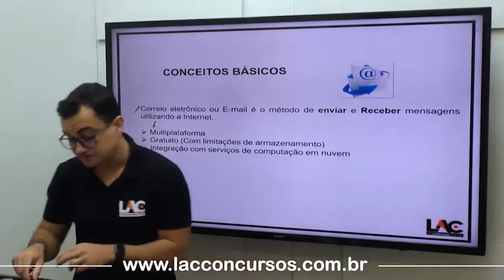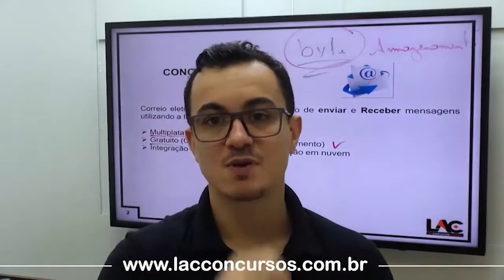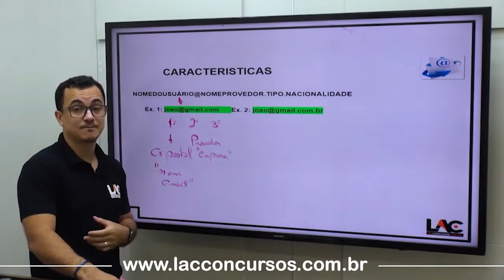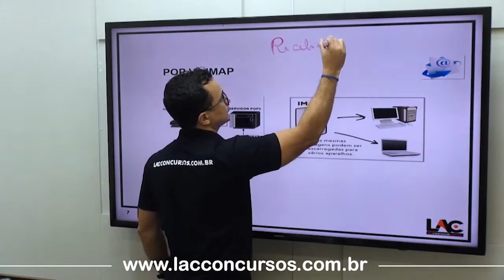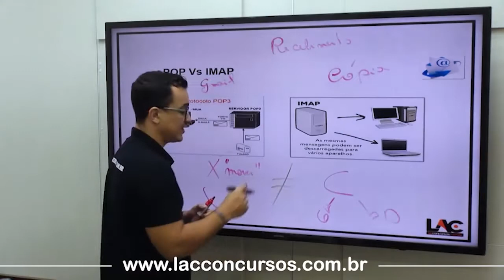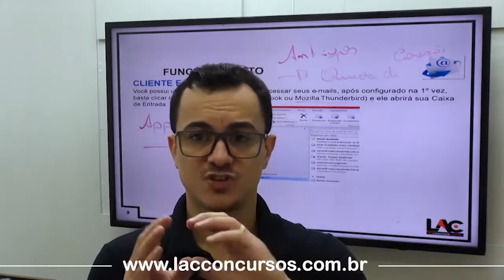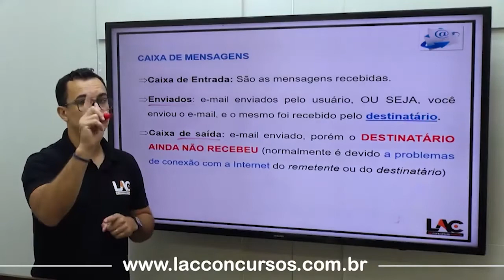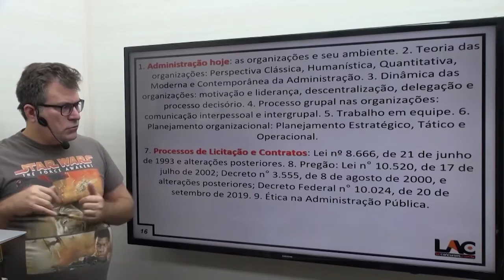IFCE 2021 - Correio Eletrônico - Informática - 28/100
Super Aula exclusiva - Informática
Destinado para o Processo Seletivo do IFCE (Instituto Federal Ceará)
👉  Cargo: Assistente em Administração / Administrador
👉  Nível: Médio e Superior

Por apenas:
💰 10 X de R$ 30,00 (Assistente em Administração)

Estrutura do Módulo:
Aula 01: Classes Gramaticais - Parte 1  - Língua Portuguesa
Aula 02: Classes Gramaticais - Parte 2 - Língua Portuguesa
Aula 03: Concordância Verbal - Língua Portuguesa
Aula 04: Concordância Nominal - Língua Portuguesa
Aula 05: Ortografia Parte 1 - Língua Portuguesa
Aula 06: Ortografia Parte 2 - Língua Portuguesa
Aula 07: Ortografia Parte 3 - Língua Portuguesa
Aula 08: Crase - Língua Portuguesa
Aula 09: Acentuação Gráfica - Língua Portuguesa
Aula 10: Tipos de Sujeito - Língua Portuguesa
Aula 11: Colocação Pronominal - Parte 1
Aula 12: Colocação Pronominal - Parte 2
Aula 13: Denotação e Conotação
Aula 14: Orações Subordinadas
Aula 15: Conjunções Subordinativas
Aula 16: Conjunções Coordenativas
Aula 17: Vozes Verbais
Aula 18: Transitividade Verbal
Aula 19: Regências
Aula 20:
Aula 21: Windows 10
Aula 22: Redes de Computadores
Aula 23: Navegação na Internet
Aula 24: Segurança da Informação
Aula 25: Word
Aula 26: Powerpoint
Aula 27: Linux
Aula 28: Correio Eletrônico
Aula 29:  Wikis
Aula 30: Análise de dados
Aula 31:
Aula 32:
Aula 33:
Aula 34:
Aula 35:
Aula 36:
Aula 37:
Aula 38:
Aula 39:
Aula 40:
Entre em contato e garanta já sua vaga!!